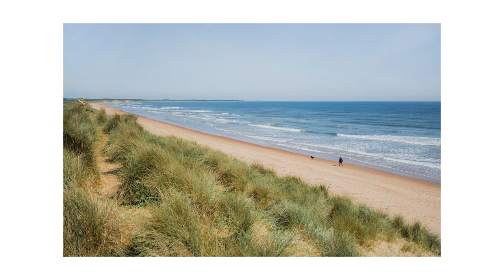5 Key Mindsets For Photography Bliss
Here are 5 photography mindsets or attitudes that I try to follow, and believe really help to keep photography as a hobby and craft, fun forever!

Gear List
Main Camera
Second Camera
Favourite Wide Lens
Budget 50mm Lens
Camera Bag
Sling Camera Bag
Wrist Strap
POV Camera
Chest Mount
Wireless Mics
SD Cards
SD Card Case
My Film Camera
Half frame Camera
Budget Film Stock
Studio Light

- Greg / DISTANTMEDIA